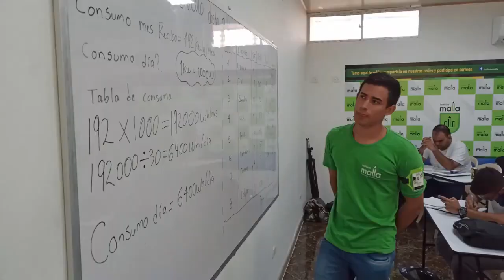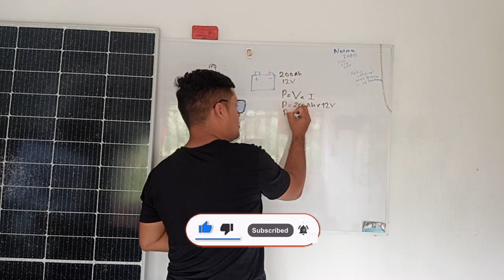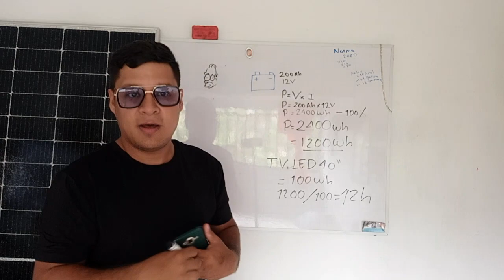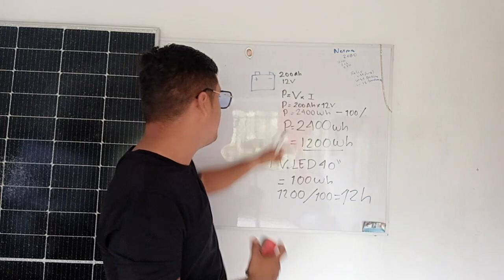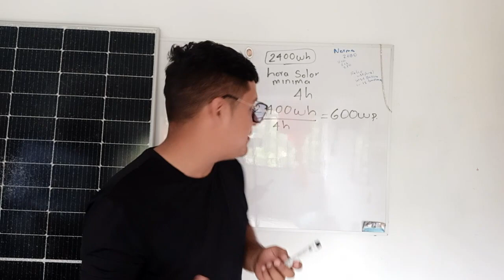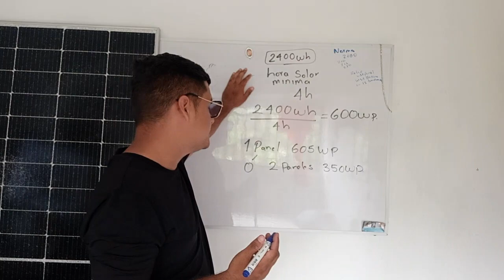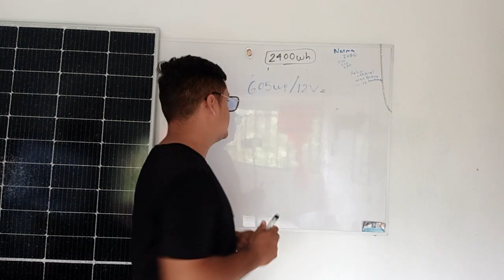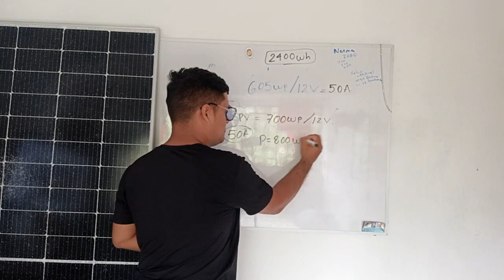✅Cuantos paneles solares necesita una batería 🧑‍💻Calculo rápido solarenergy #2023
Cuantos paneles necesitamos por batería Quédate aquí y descúbrelo!!!

💡💡💡Mas información💡💡💡

Tu tienes la mejor energía ⚡⚡⚡